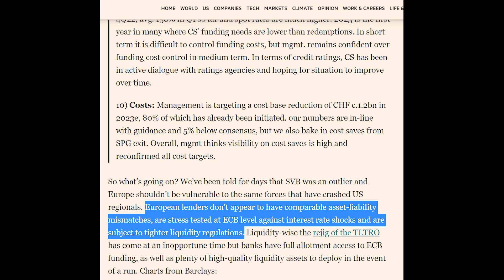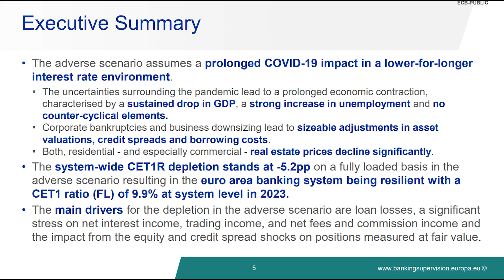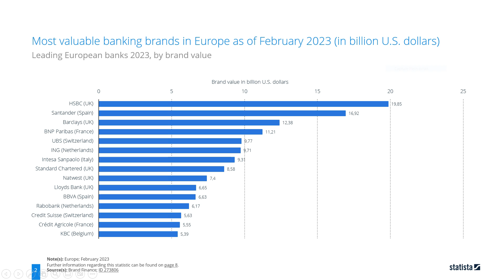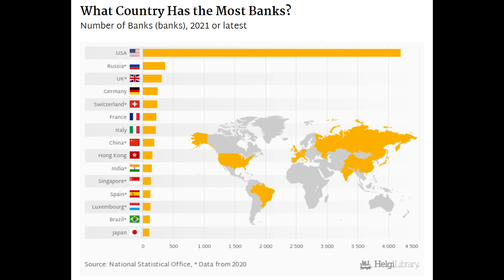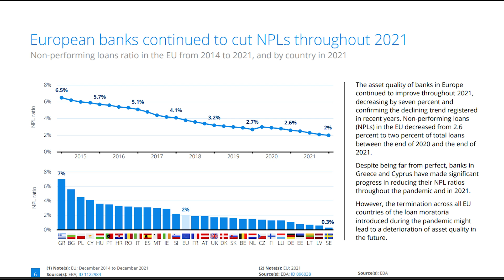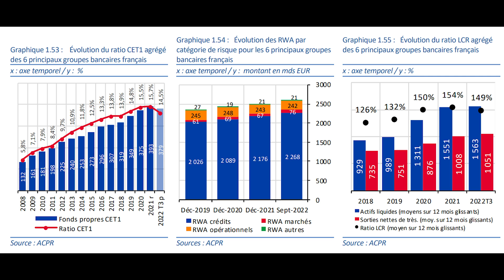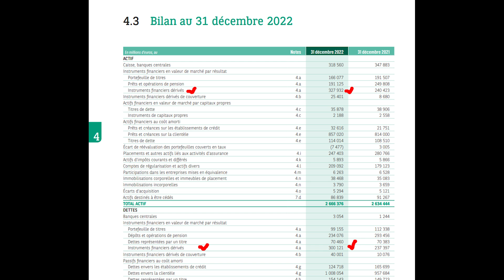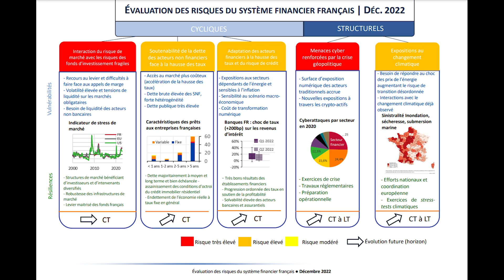Les banques françaises peuvent-elles faire faillite ?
✍️ Après la faillite de Silicon Valley Bank et les problèmes du Crédit Suisse, à qui le tour ? Les banques françaises et européennes sont-elles à risque ?